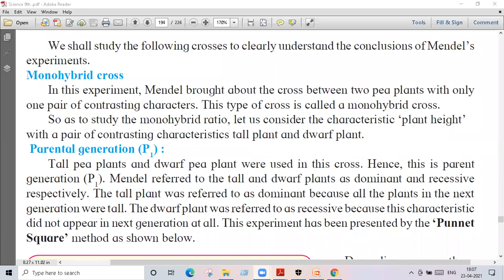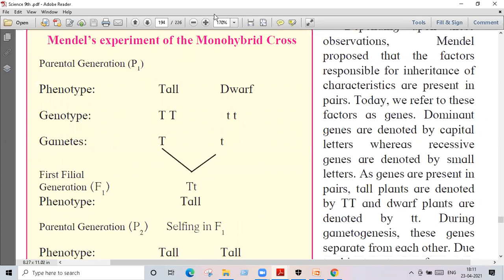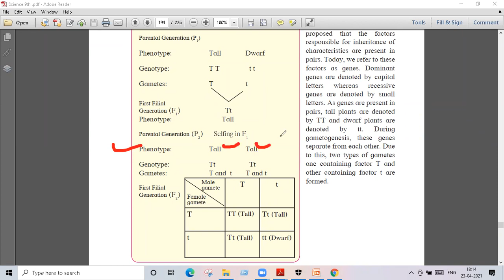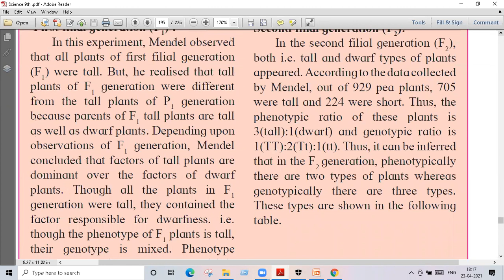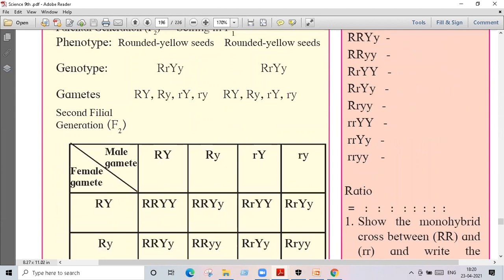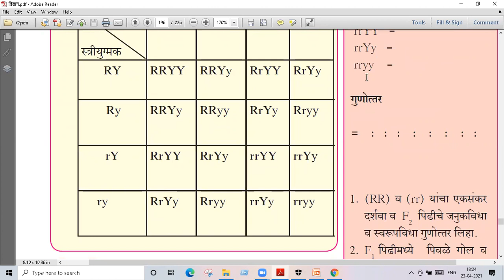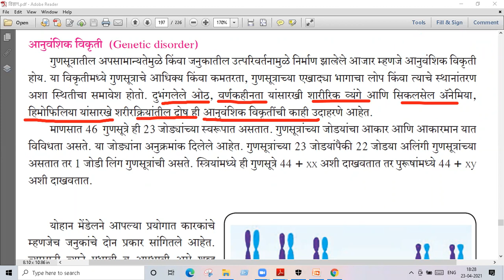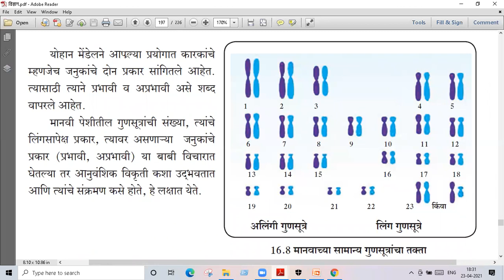Heredity and Variation # std 9 # part 3 # lecture video